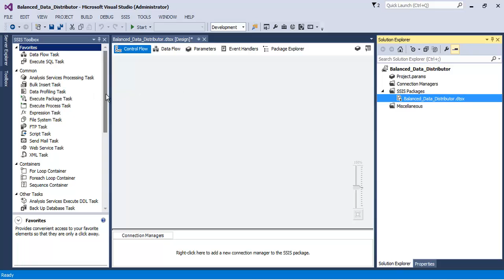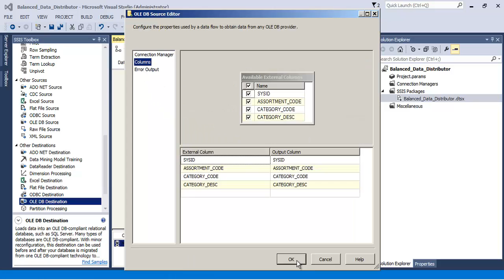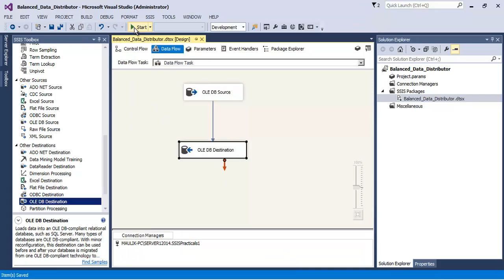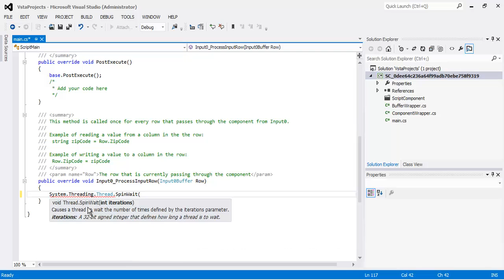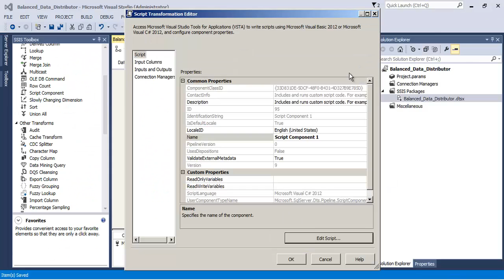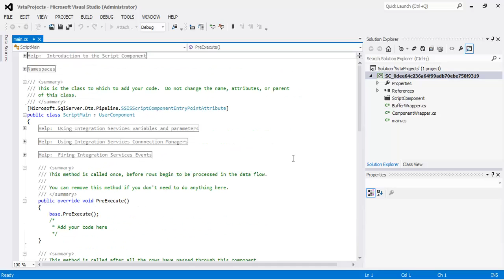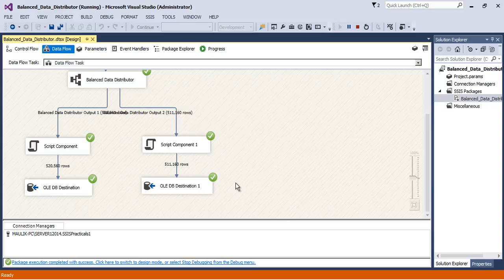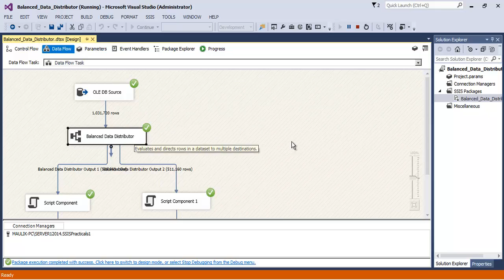MSBI - SSIS - Balanced Data Distributor Transformation